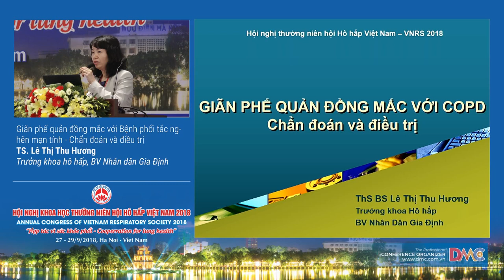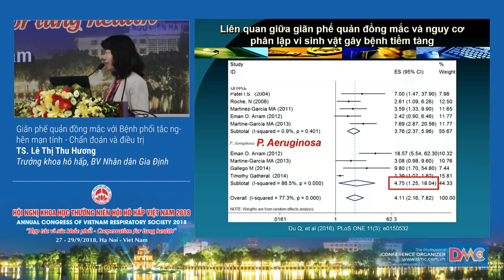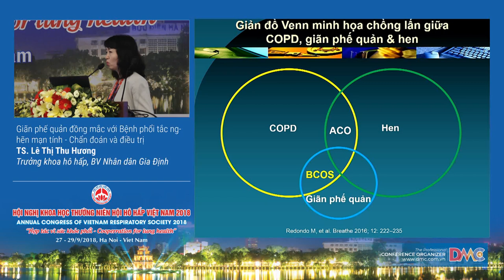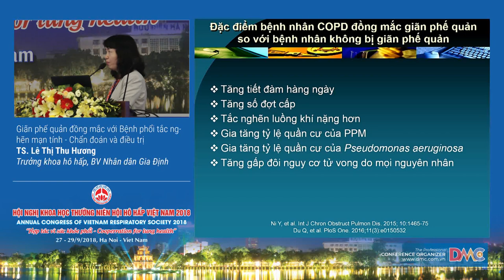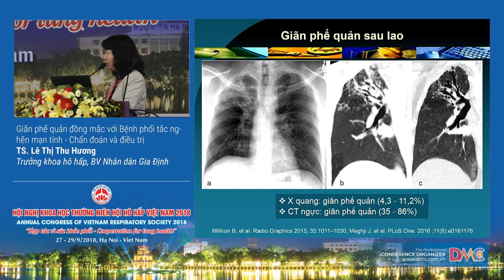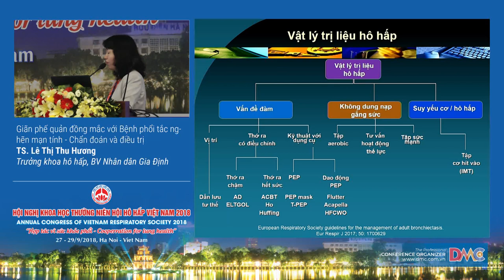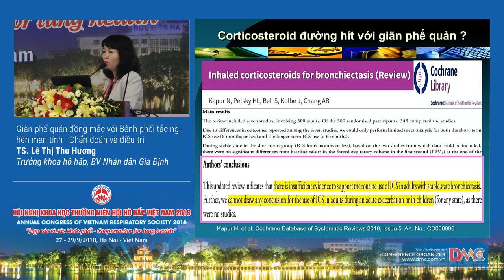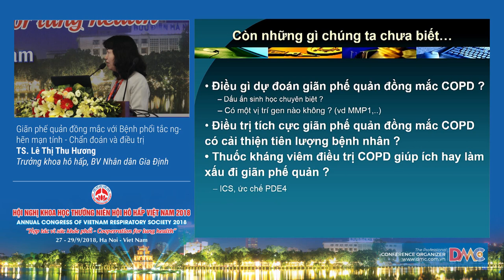Giãn phế quản đồng mắc với Bệnh phổi tắc nghẽn mạn tính - Chẩn đoán và điều trị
9  Giãn phế quản đồng mắc với Bệnh phổi tắc nghẽn mạn tính   Chẩn đoán và điều trị
TS. Lê Thị Thu Hương
Trưởng khoa Hô hấp, Bệnh viện Nhân dân Gia Định